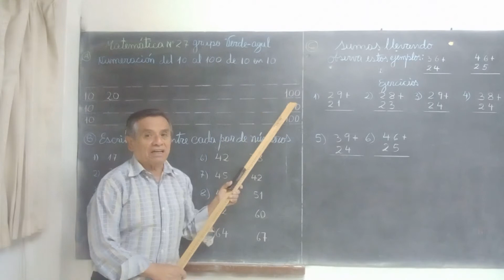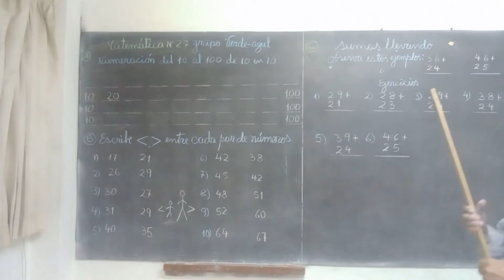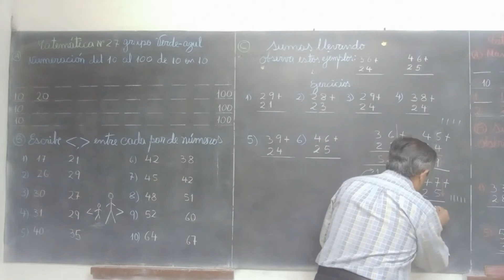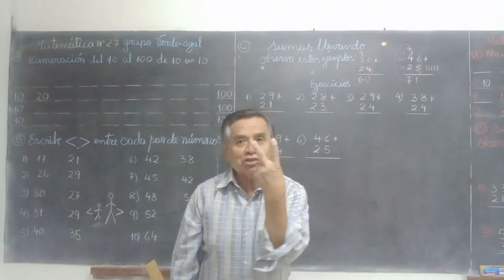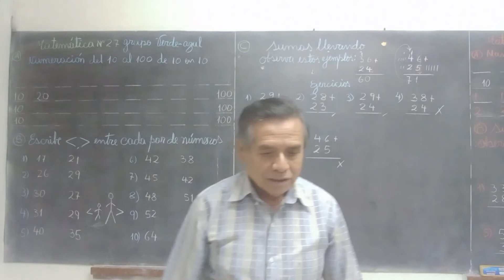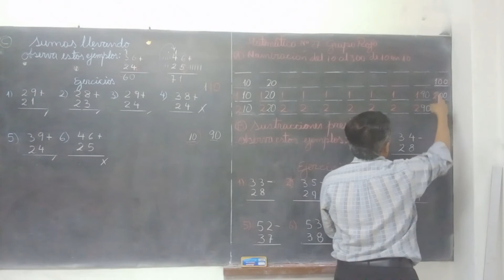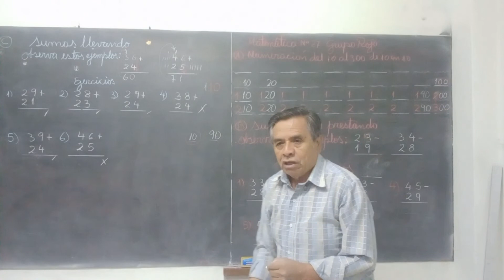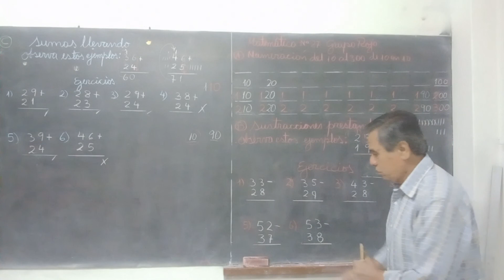Matematica 27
Colegio Renovación